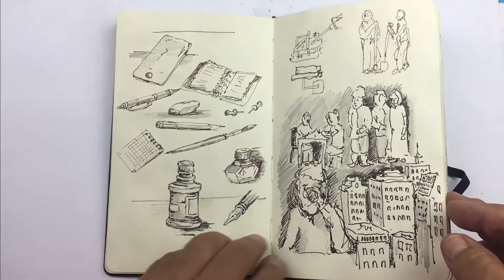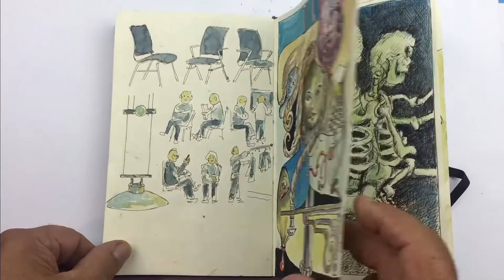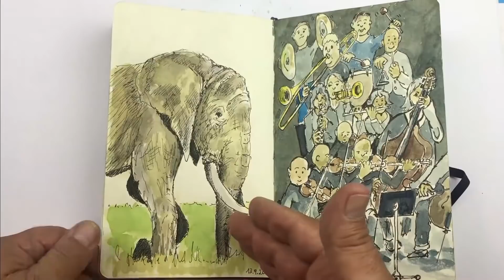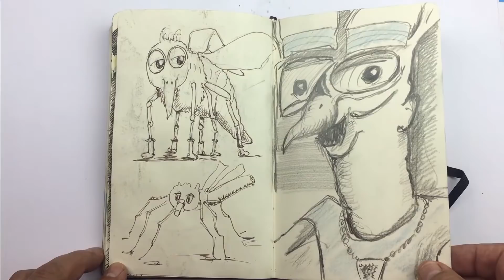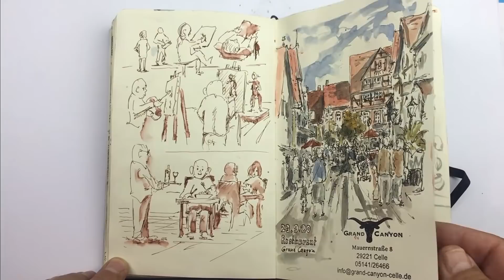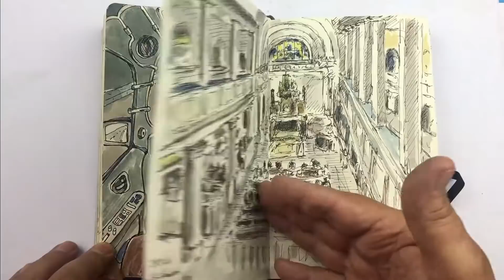Skizzenbuch Nr 12 September 2020 - Sketchbook-Tour 9/2020 - Skizzen und Ideen; Sketches and Ideas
Querschnitt durch mein Moleskine - Skizzenbuch September 2020

Finelinerzeichnungen, Colorierte Zeichnungen, Illustrationen

Finelinerart, aquarell, illustratons